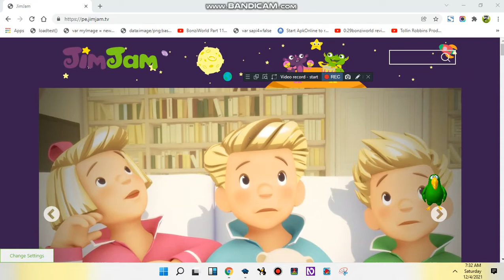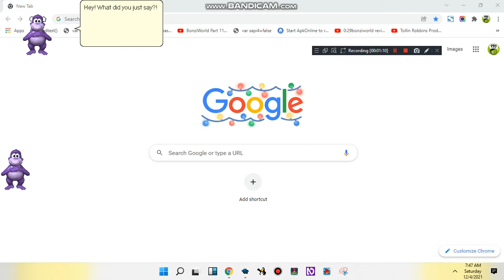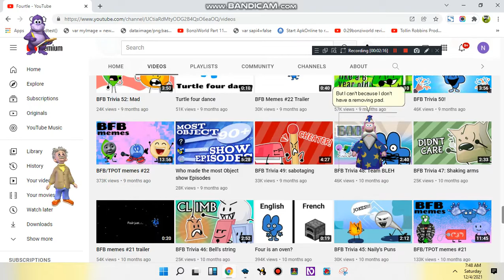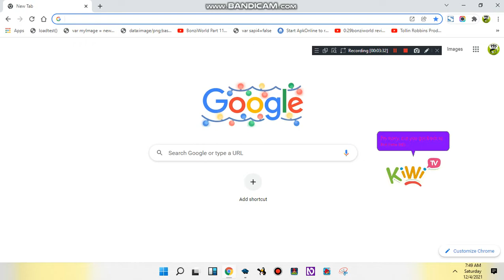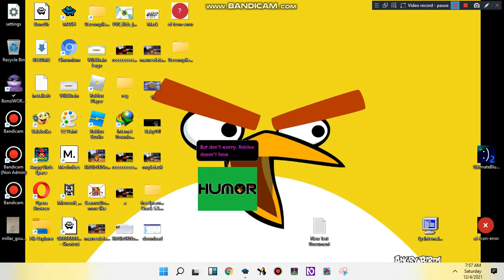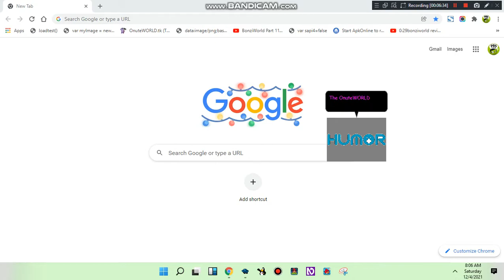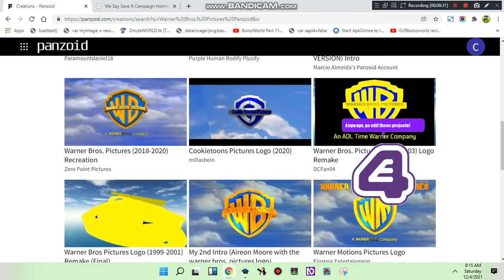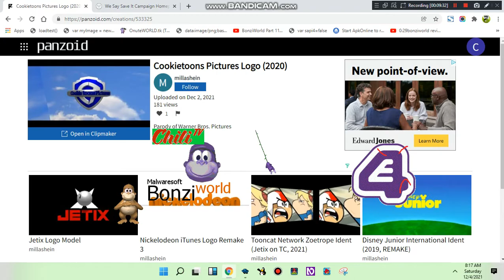Windows Desktop Skits - Episode 3: Why is there a LogoFag forcing us? (for Jayden Gibson Rosvall.)